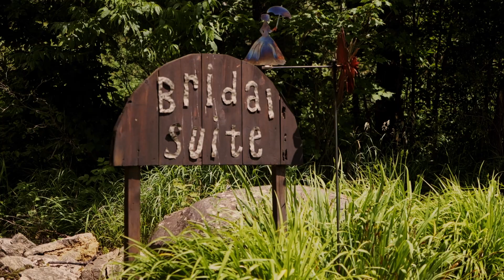Dixon's Apple Orchard Wedding Film | Megan + Alex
My partner in life and one true love...

Megan and Alex are truly the perfect pair and there’s nothing like showing up to your ceremony in style! Here’s to forever!!

Cameras:
Matt's - Nikon d810
Nick's - Panasonic LUMIX DC-S1, Panasonic Lumix DMC-GH4

MB0103R8ZUSZT3I